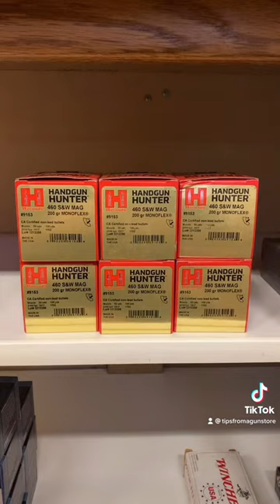Tips From A Gun Store: 2023 Ammo Prices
Thank you for stopping by and supporting my channel.